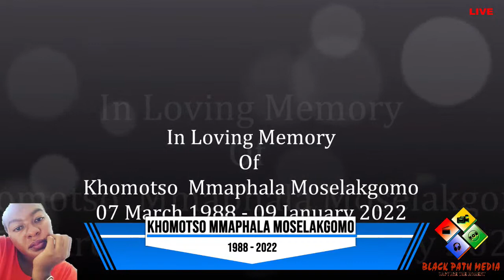In Loving Memory of The Late Khomotso Mmaphala Moselakgomo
Funeral Service Of The Late Khomotso Mmaphala Moselakgomo
BLACK PATH MEDIA NO: 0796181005